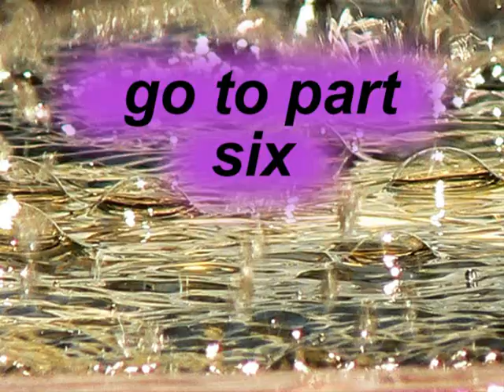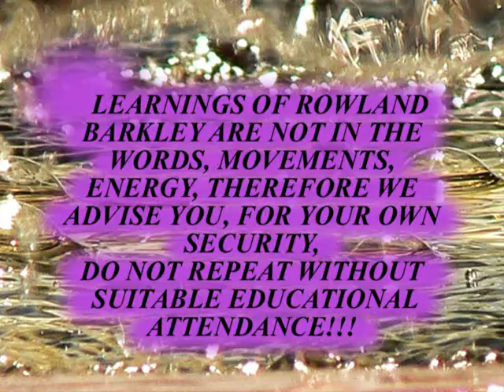OBATALA con Rowland Anton Barkley parte 5 di 7